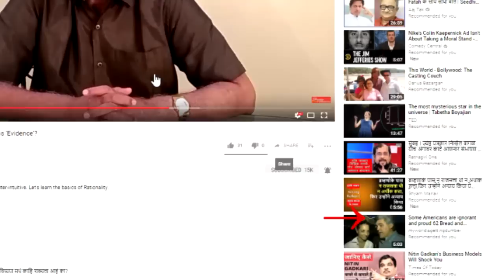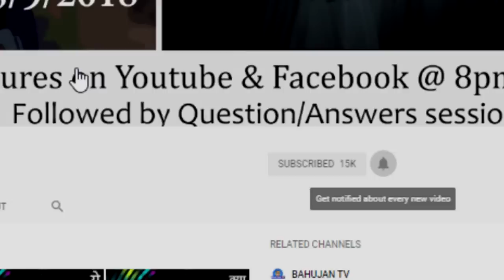कोई मर जानेपर उसके घरके लोगोंको भगवान का नाम लिए बिना सांत्वना कैसे दे?